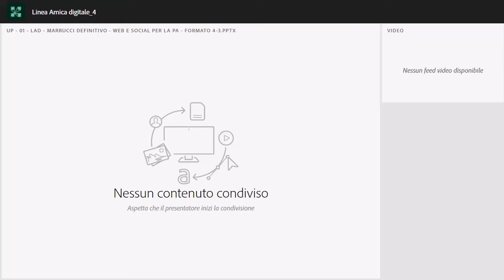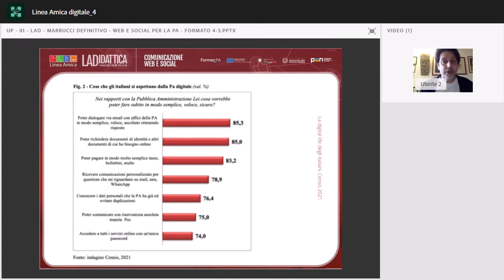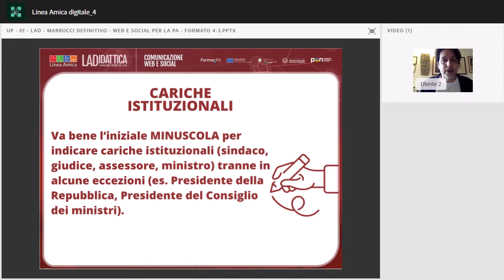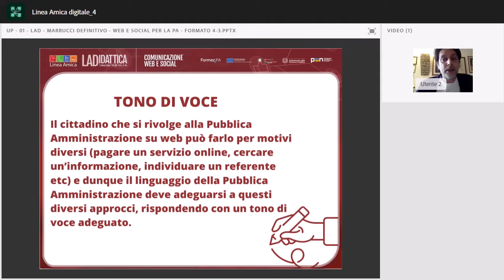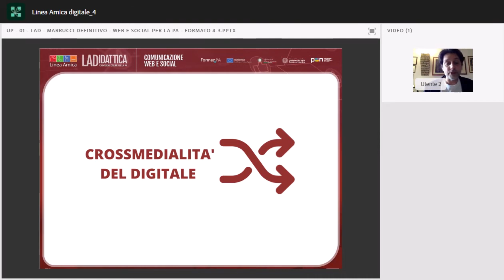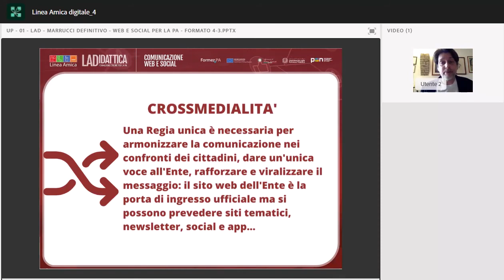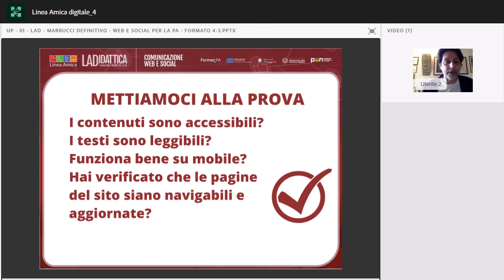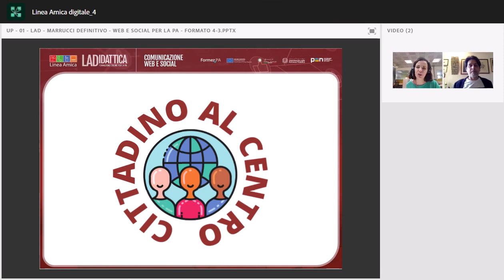LA Didattica: avvicinare i cittadini al digitale (webinar del 21/04/2022) a cura di Andrea Marrucci